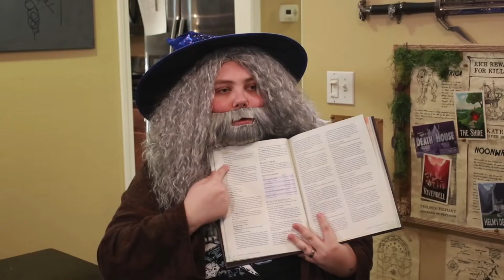Goblin Slayer is Actually Good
It's actually good! I break down Goblin Slayer and why it's a good anime despite a lot of backlash for this series. Try it out! It's good. More videos on Goblin Slayer coming soon! At least one more.

My last video did really bad so I hope this one does better! XD

My Book